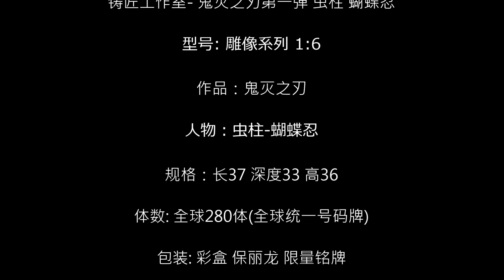铸匠工作室 鬼灭之刃第一弹 虫柱 蝴蝶忍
型号: 雕像系列 1:6

作品：鬼灭之刃

人物：虫柱-蝴蝶忍

规格：长37 深度33 高36

体数: 全球280体(全球统一号码牌)

包装: 彩盒 保丽龙 限量铭牌

生产周期: 2个月(特殊情况会延后)

生产工艺: 铁铸武器 蝴蝶采用变色粉喷涂(光照会变色)

9柱共鸣款，第一款蝴蝶忍，购买蝴蝶忍保单水柱富冈义勇，水柱将于4月底开定，用匠心精神回馈每位客户！